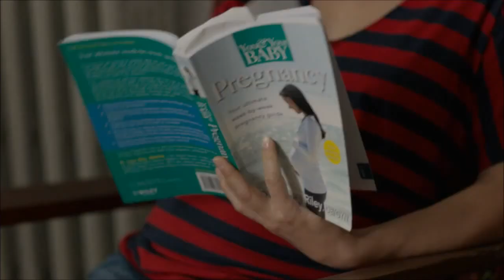Barney & Robin || Swarkles || Happy Ending ᴴᴰ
The happy ending of the most legend wait for it... dary love story of the TV series
(Swarkles is life)
How I Met Your Mother
Barney & Robin
Swarkles 😍❤️👨‍👩‍👧